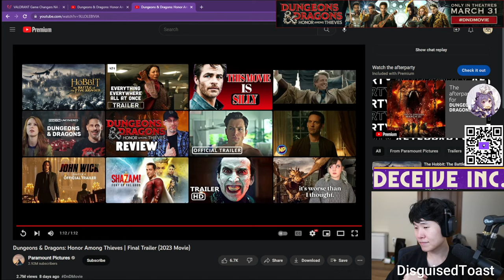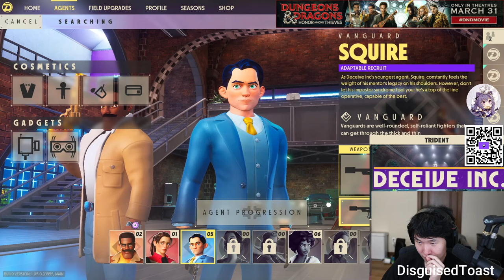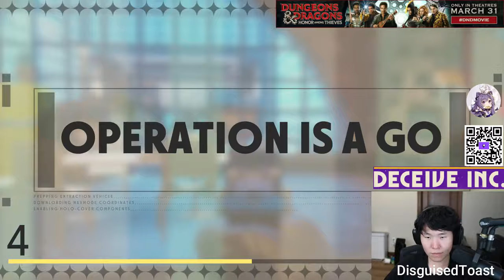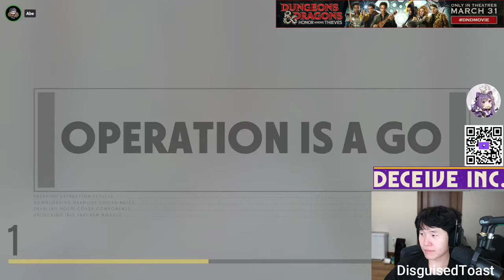MikikeiVod "DisguisedToast" Deceive inc.gaming with sykkuno ^_^ 03|31|23